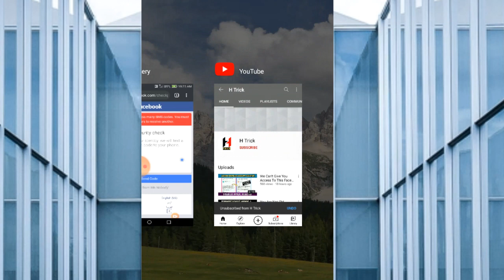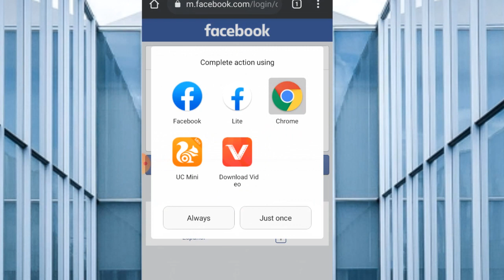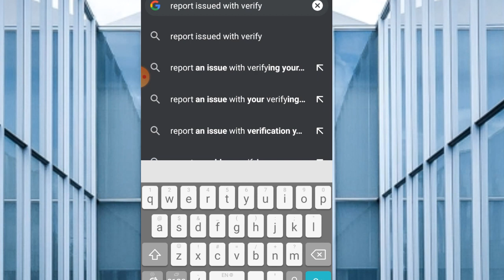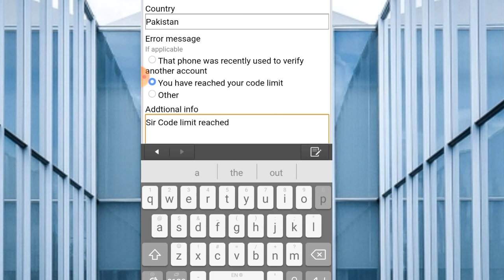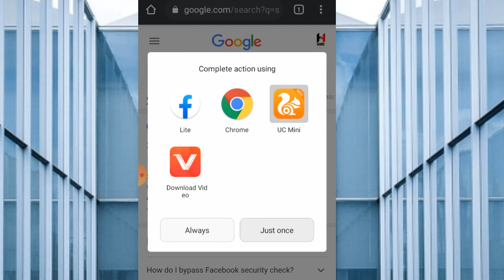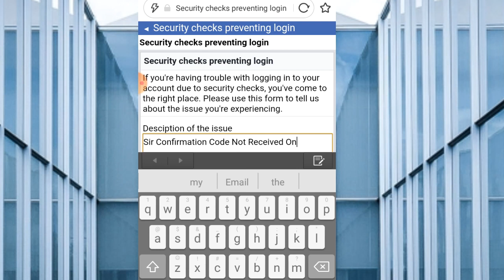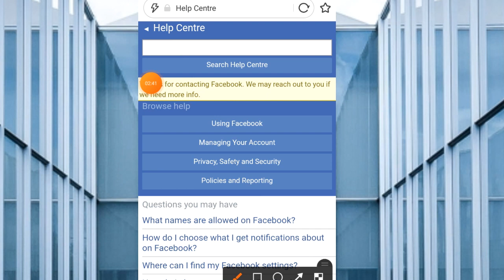Couldn't Send Confirmation Sms Code On Phone Number | Security Check Confirm Your Identity Solution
CONFIRMATION CODE SOLUTION👇

Could Not Send Confirmation Sms Code On Phone Number , Please Change Your Phone Number, You Have Requested Too Many Sms Code Problem Solution , 6 Digit Confirmation Sms Code Not Received On Phone Number, Confirm Your Identity Of Facebook Account Security Check Problem Solution Of Facebook Account, Confirm Your Identity Sms Code Not Received On Phone Number Problem Solved 2021.

DON'T SKIP ANY METHOD .

Appeal 👇👇👇

Sir Confirmation Sms Code Not Received On Phone Number, My Facebook Account is Locked , I Can't Access My Facebook Account. Sir Please Solve my problem as soon as possible.

For 2nd Help Link 👍👍

Don't Skip Any Steps 👍👍